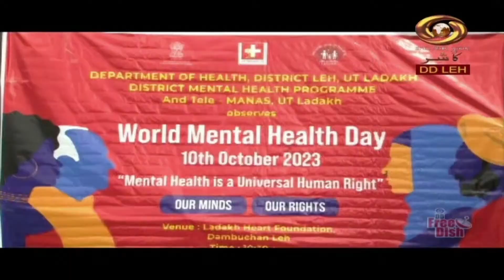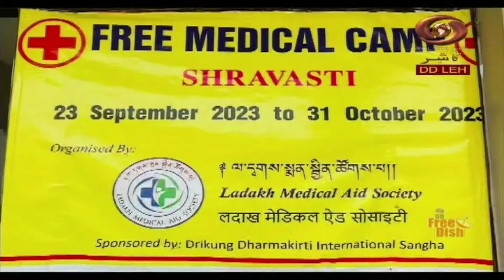Ladakhi News : Latest News and Updates, Special Reports on Ladakh | October 10, 2023